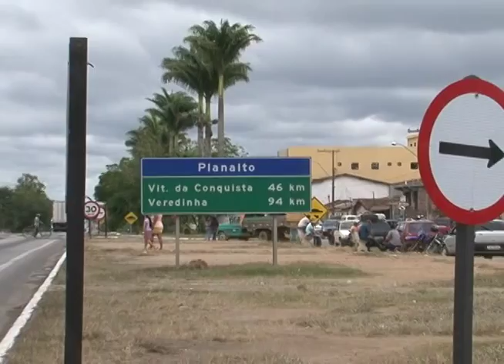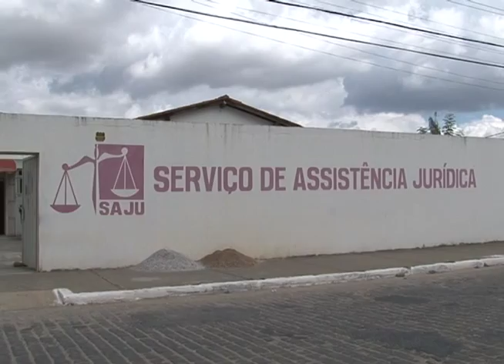Mundo Universitário exibido em 05 de maio de 2015 (parte 03)